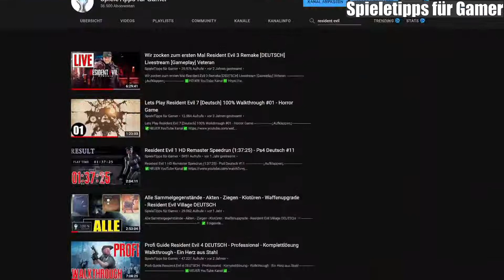Eid mit der Finsternis Erfolg Trophäe - Dunkeltaucher Grandahl Fundort - Dark Souls 2 DEUTSCH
0:00 - ANFANG
0:04 - Von Überschattete Ruinen bis 1. Fundort Dunkeltaucher Grandahl
0:52 - Vergessener Schlüssel Fundort - 2. Fundort Grandahl
3:14 - Von Unteres Schloss von Drangleic bis 3. Fundort Grandahl
3:41 - Dunkeltaucher Grandahl Laden & Portal öffnen

"Dark Souls 2: Scholar of the First Sin" by FromSoftware